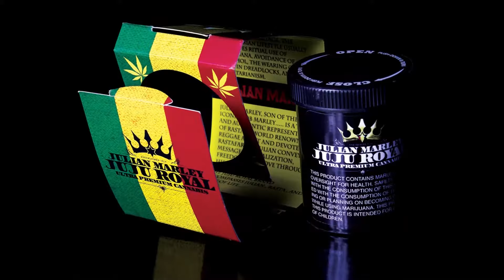Full Scale : Show Reel : fullscaleco.com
A collection of some of our products and video animations.